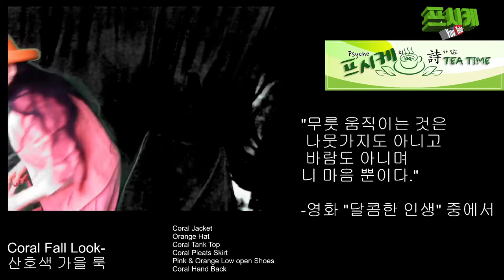산호색 가을 룩-Coral Fall Look